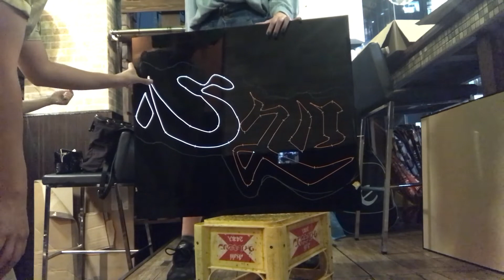【完成】お店のネオン看板作り💡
こんにちは！
ついに、ネオン看板作り後編です！

やっと、、完成しました（ ;  ; ）
実はお店にもう飾ってあります♡
外に向けて設置しているので、ぜひ見てみてください🤗

みんなめちゃくちゃ頑張って作成しました🔥

↓前回のネオン看板作りを見てない方はまずこちらから！

【関連動画】

［VLOG/더비로그］自分でも作れちゃう！ネオンサインDIY♡ 材料費は5千円もかからない！ネオンサインの作り方［ドボイズ THEBOYZ 더보이즈 ］

【DIY🇺🇸】ネオンサインを自作！誰でも簡単に出来る？！ネオン管風ネオンライト看板の作り方教えます！How to make a Neon Sign / Make your own Neon Light

【車中泊女子のリアル】ハイエースで生活するギャルのモーニングルーティン　Gal living in a self-made camperVan Life Girls

【賃貸 diy】賃貸アパートのキッチンを海外風に！diy 女子が食器棚を自作| cupboard diy

【COCORO DOKORO】

手作りの料理を日替わりでご用意しているミュージックバー

登場するスタッフがしっかりと作ってます

一人でも、仲間と一緒でも気軽に来店してもらえます

一人でご飯を食べるくらいならおいで！
みんなで楽しく過ごそう！

【スタッフ】

にゃんまり（店長）
酒、音楽、アイドル、麻雀をこよなく愛する女の子
モーニング娘。からperfume、そして地下アイドルまでしっかり網羅
またBeat CrusadersなどのJロックもお手の物
得意科目　ダーツ、麻雀！
注目する偉人　滝沢和典、高良健吾、吉沢亮、BiSH、stereo tokyo

れいちゃん（ムードメイカー）
たまに舞台にも立つにぎやかな女の子
いろんな可愛いものに目がない！
そして見た目とは裏腹にトンチンカンな事も言っちゃう部分も♪
居るとその場が明るくなるムードメイカー
得意科目　歌を歌う　シンガーソングライター系

さいか（しっかり者風）
大きな野望を抱いて日々を過ごす頑張り屋さん　ネイルが得意
概ねしっかりして居るがたまに慌てん坊なのが可愛いところ
将来は自分のサロンを経営したい野望を持って居る
得意科目　韓流(BTS,THE BOYZやら）、おしゃれ（れいちゃんにクローゼットの中身を狙われてる）、BTSとTHE BOYZのイントロ当ては誰にも負けねぇ♪
好きな偉人　ジョングク(BTS)、ヒョンジェ(THE BOYZ)、佐藤健、安斎さん（デビルズライン）、五条先生（呪術廻戦）

はやと（末っ子）
新大学生！上京してきてすぐにリモートで学生生活を過ごしている　人生初アルバイト
音楽バカ、レコードバカ、音響オタク
家ではレコードでジャズを聞くのが好きらしい（かっこいいからw）
得意科目　天井をずっと見ているw

まりん（多分一番のしっかり者かも）
ファッションとマンソンが大好きな女の子　かなりのしっかり者
タトゥーとピアスで仕上げました♪
音楽はクラブミュージックからラウドロックまで幅広しslipknot, manson,は特に大好き！
得意科目　音楽、都市伝説w、アニメ
好きな偉人　マリリン マンソン、リル ピープ、XXX TENTACION、CITY MORGUE、安室奈美恵

動画の内容は日常会話をゆるっとした雰囲気で話してます
ストレス解消や暇つぶし、リラックス効果をお送りしたい！
よく眠れる効果もあるかも♪

【店舗情報】

東京都渋谷区宇田川町１０－１パークビル３F

【SNS】

音源使用　Oto Logic